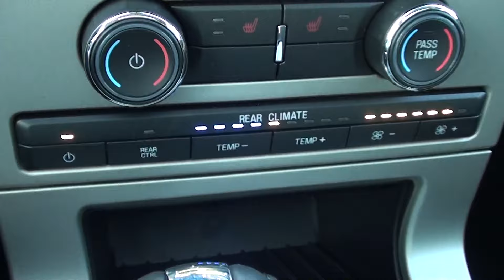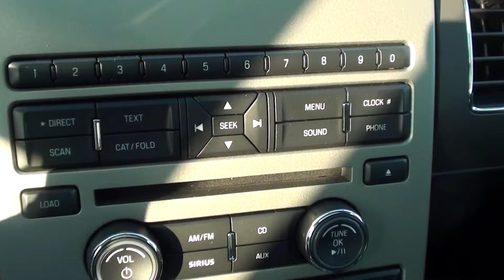FOR SALE NEW 2012 FORD FLEX SEL !!! STK# 20102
Room! Room! Room! Yeah baby! A BRAND NEW VEHICLE. Are you ready for a new family hauler? Well take this terrific 2012 Ford Flex home and load it up, and we can get on with life! It is nicely equipped with features such as Leather-Trimmed Heated Bucket Seats, 2nd Row Floor Console, 3.16 Axle Ratio, Adjustable Pedals w/Memory, AM/FM Single CD/MP3 Capable, Cloth Heated Front Bucket Seats, Memory Driver's Seat, Power Liftgate, and SIRIUS Satellite Radio. This Flex is a tremendous SUV for you and the little ones, and just in time for that memorable vacation. BRAND NEW VEHICLE!! ONLINE SHOPPING MADE EASY WITH WORLDWIDE SHIPPING SERVICES AND UNMATCHED PRICES. ASK AN ONLINE AGENT FOR INSTANT ANSWERS USING LIVE CHAT. SERVICE AND PRICE IS HOW WE ARE ABLE TO BE YOUR DEALER WITH THE CLICK OF A BUTTON.